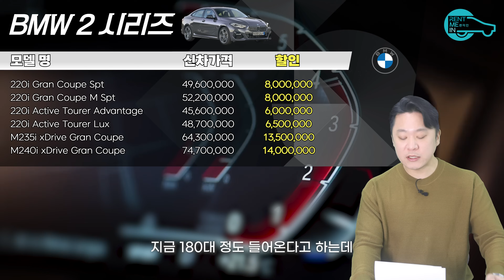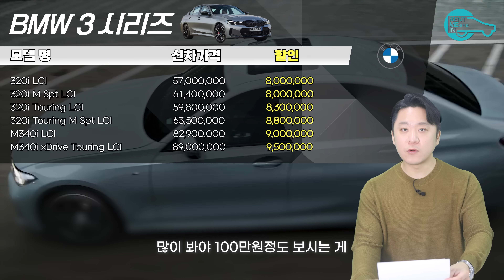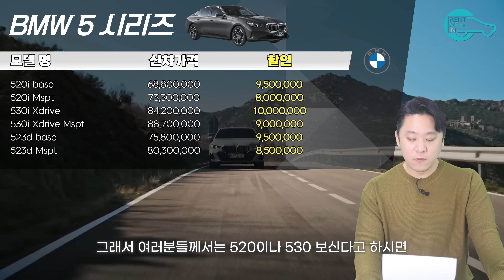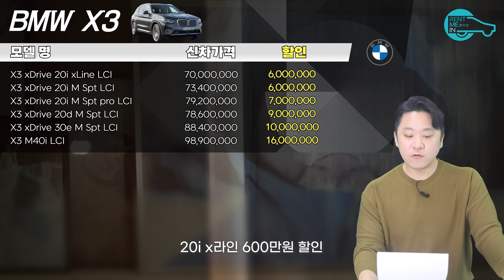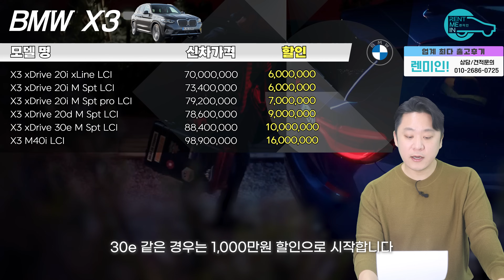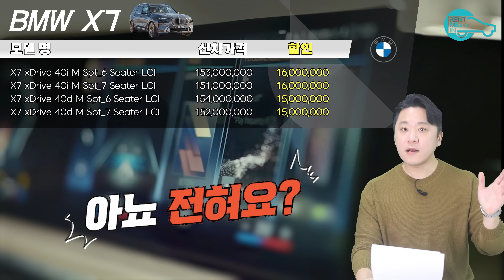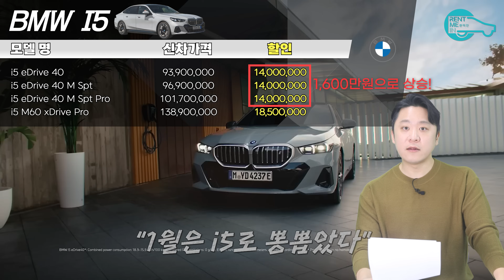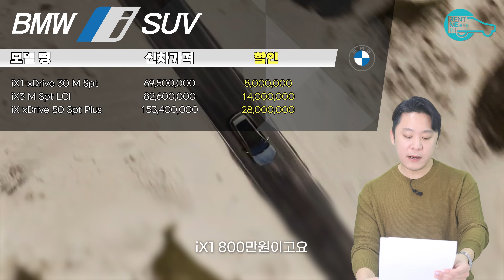2월 BMW 프로모션. 사상 초유의 할인 퍼붓기!!! 큰 놈 옵니다. 맞이하세요 여러분.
▶김태웅 대표
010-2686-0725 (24시간 문의 환영~)

▶할부 /현금 문의
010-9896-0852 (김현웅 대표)